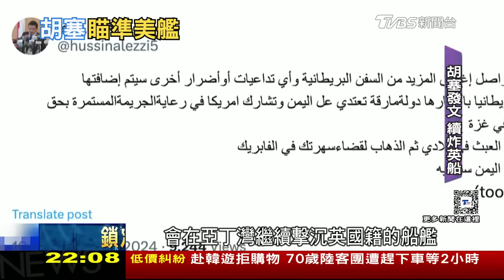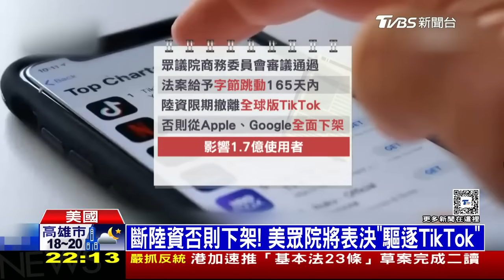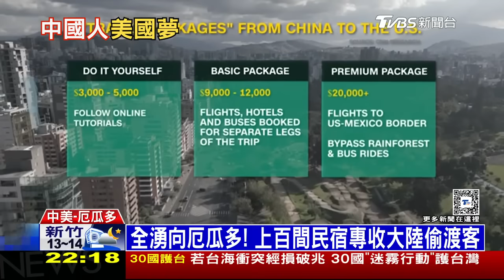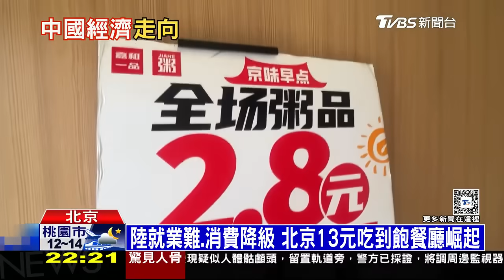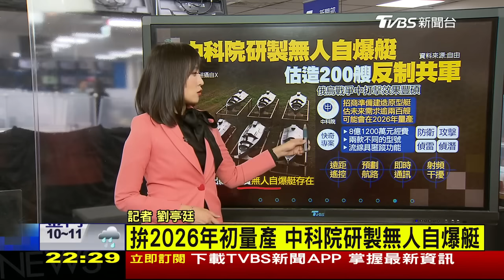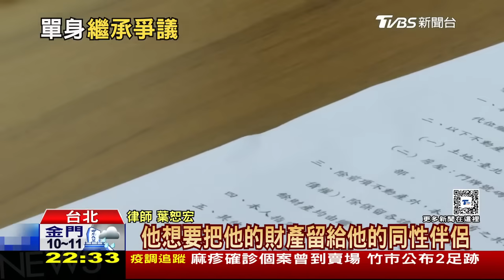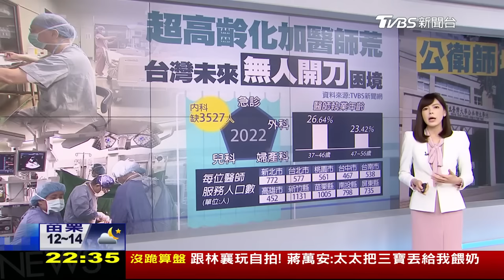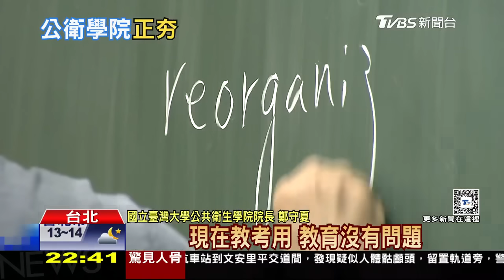援助卡關! 美國.烏克蘭生嫌隙 不滿以色列! 拜登沒關麥克風"要攤牌"【0309 十點不一樣LIVE】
【十點不一樣 LIVE】今晚探討：
★掃射烏自爆艇"俄軍打地鼠"★胡塞37架無人機瞄準美軍艦★公衛師夯!高教招生新藍海